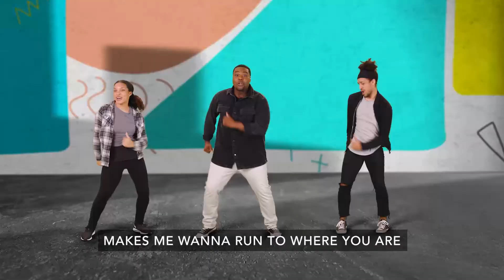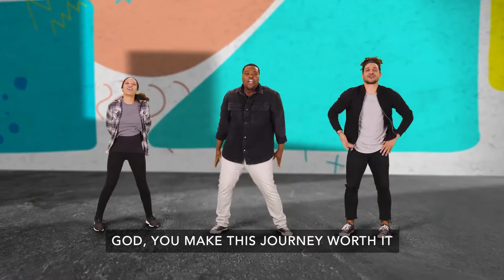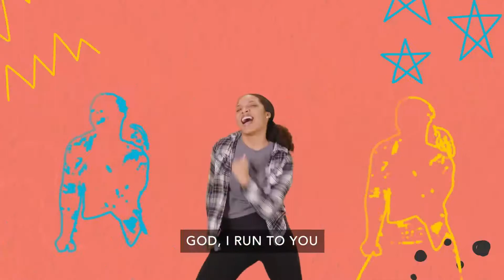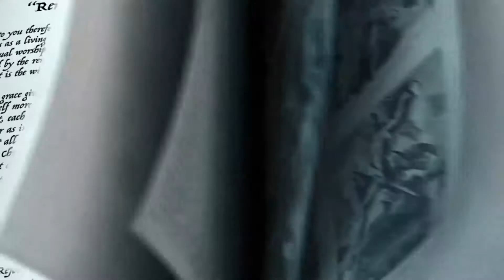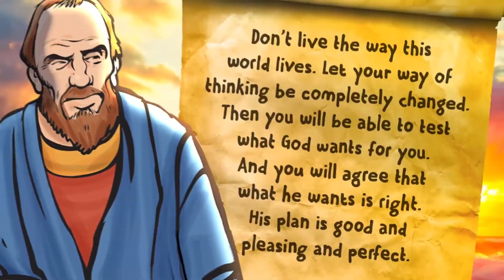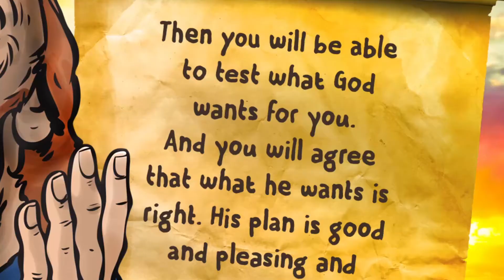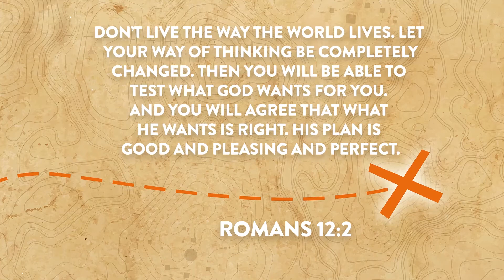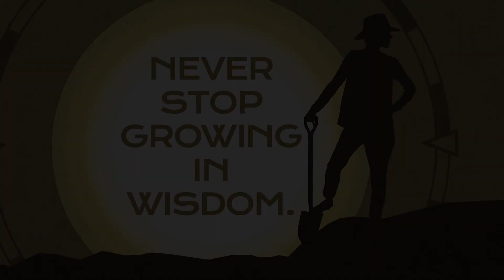Children's Worship 8-29